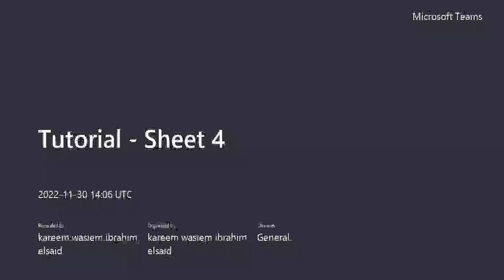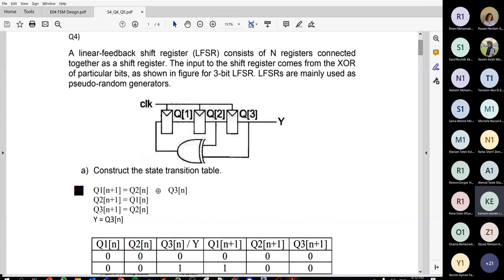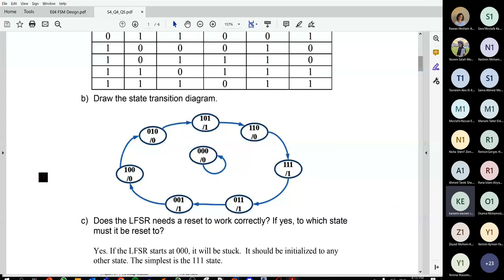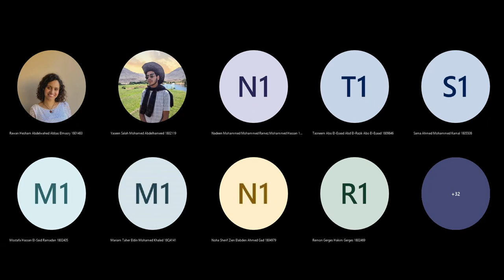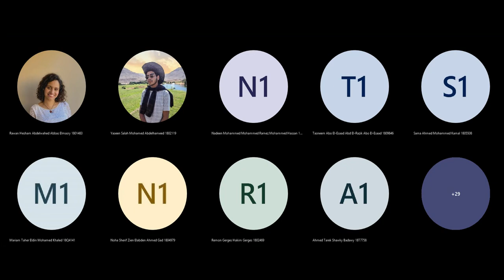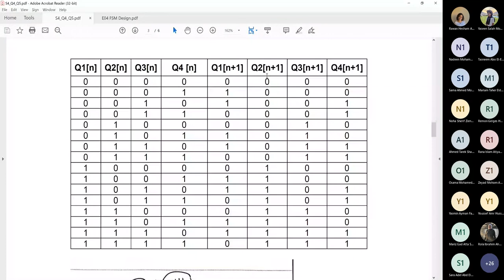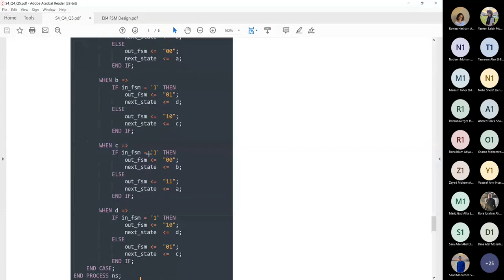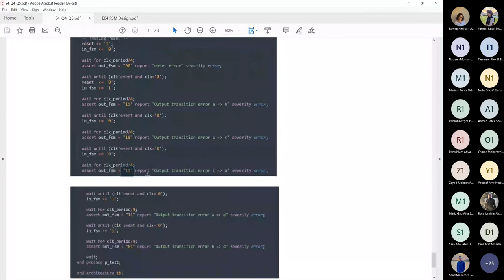Tutorial 8 | Eng. Kareem Wasiem